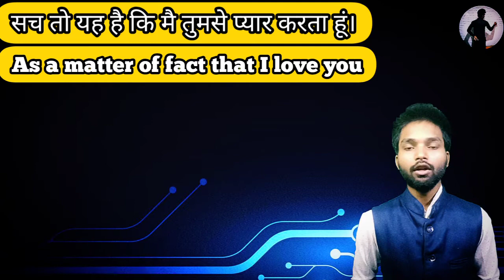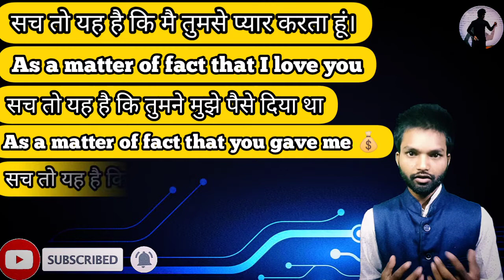✍️ 2 advanced English structure | English structure for spoken English | common English structure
in this video you will learn 2 advanced English structure for speaking

✍️English_speaking
✍️public speaking